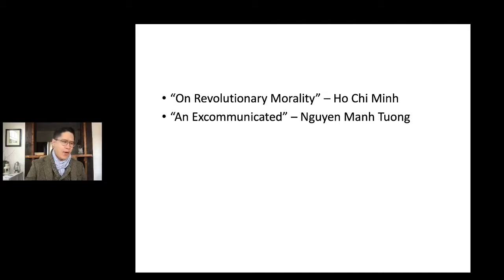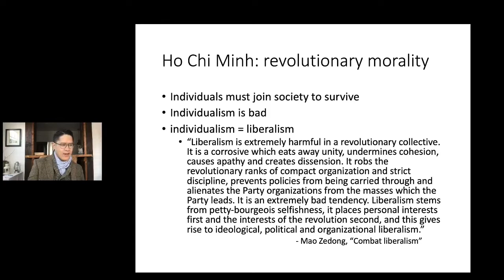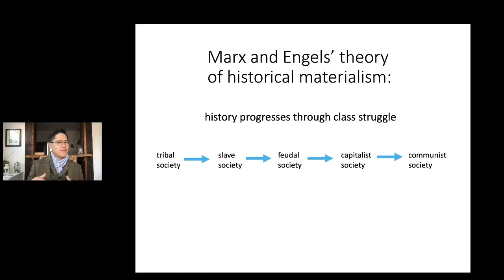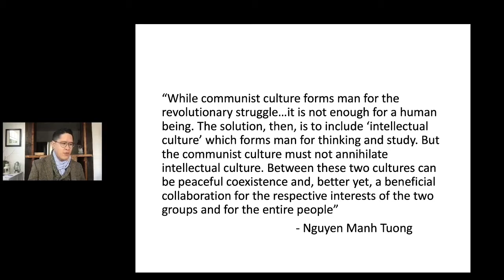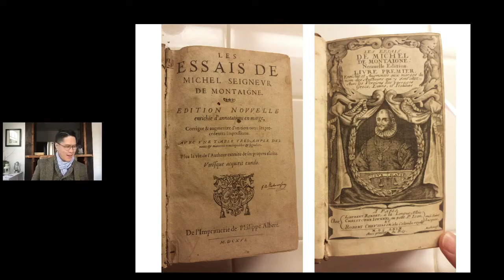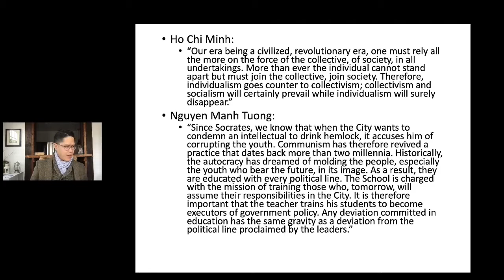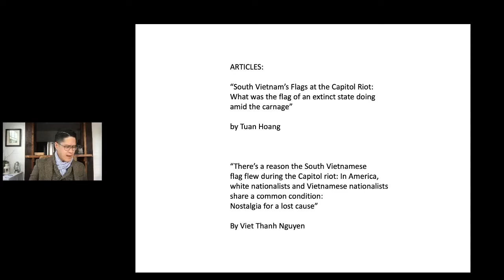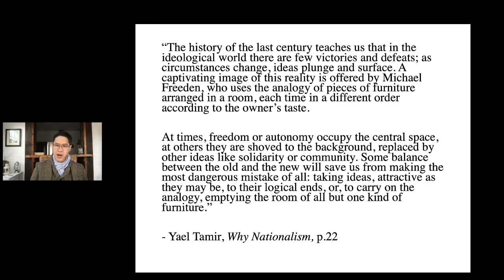Pham Lecture #3: Revolution and its repercussions: Marx and Mao, or Montaigne?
Engaging Ho Chi Minh (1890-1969) and Nguyen Manh Tuong (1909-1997), this lecture examines tension between individualism and collectivism in the Vietnamese context.